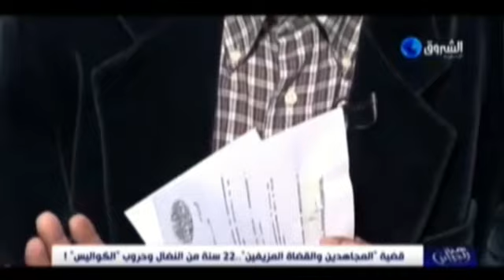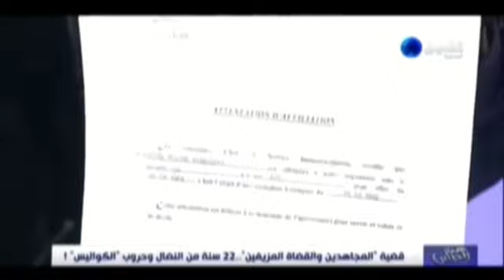Ben Youcef Mellouk ( 17-11-2014) بن يوسف ملوك